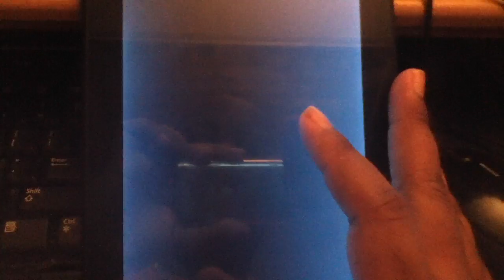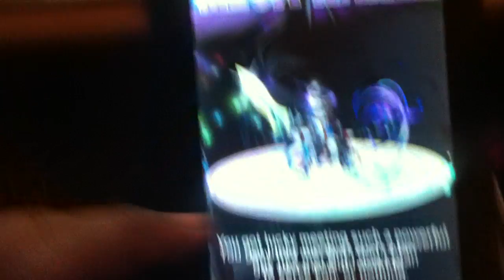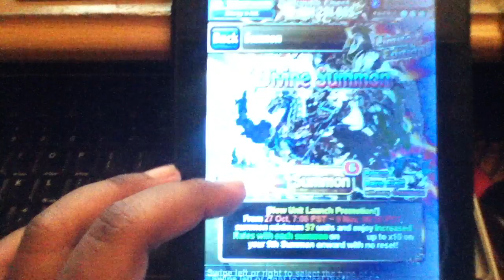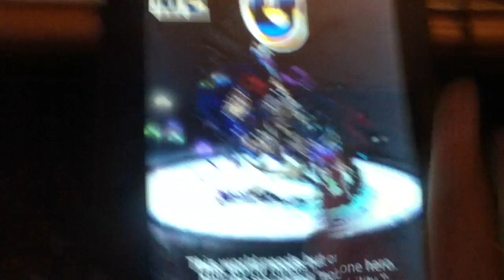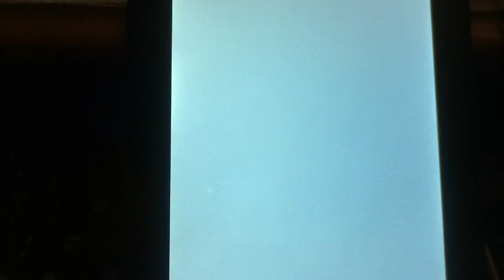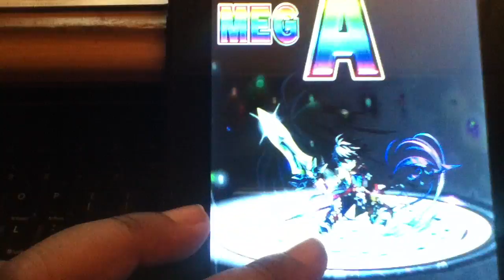Rev up those summons pt whatever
We back at it again with the summons! lol